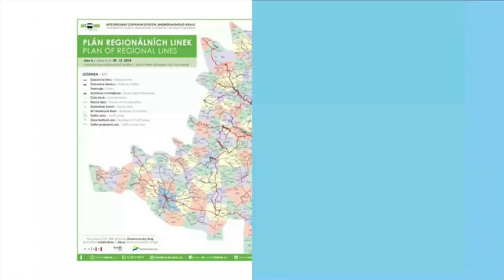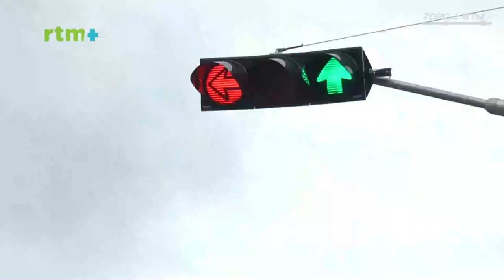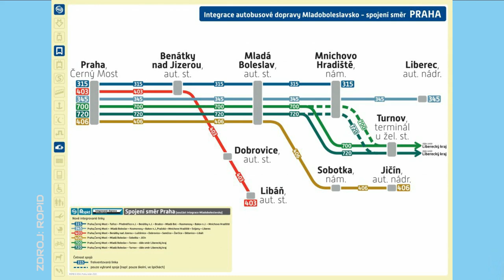METROBUS EXPRES 2021#9: Do MHD se vrací cestující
Na výlet po Rohanském ostrově, či kolem vlakem a autobusem? Přidejte se k narůstajícímu počtu cestujících v MHD :)

V Expresu #9 uvidíte:
Do pražské MHD se vrací cestující (pid.cz, Výbor pro dopravu ZHMP)
Výstava na Rohanském ostrově (iprpraha.cz)
Cyklovlaky a cyklobusy (arriva.cz)
Hybridní trolejbusy do Bratislavy (dpb.sk)
Do Jablonce normálním rozchodem (zdopravy.cz)
ETCS na 4. koridor (zdopravy.cz)
Integrace Mladoboleslavska (pid.cz)
Vyjela tramvaj v nátěru Slavie (zdopravy.cz)

Časové značky:
0:00 Úvod
0:21 Vrací se cestující
1:09 Výstava na Rohanském ostrově
1:36 Na cyklovýlet opět vlakem či autobusem
2:13 Hybridní trolejbusy do Bratislavy
3:05 Do Jablonce normálním rozchodem
3:39 ETCS na 4. koridor dodá AŽD
4:14 Integrace Mladoboleslavska
4:51 Tramvaj v nátěru Slávie poprvé vyjela z vozovny
5:34 Závěr